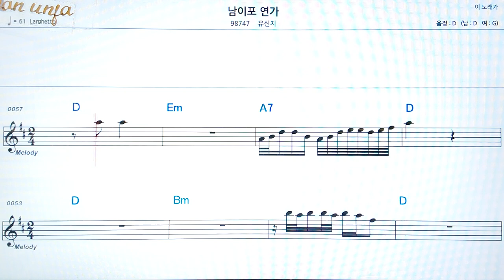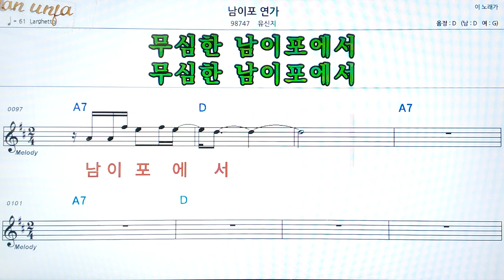남이포 연가/유신지👍악보, 코드,가사,Karaoke*가라오케 반주